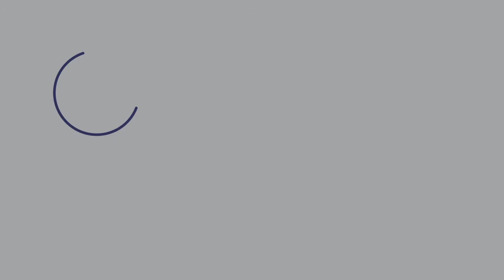The Goss: The Aussie Philanthropists Donating Millions to Fight Climate Change | AE 847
Access the FULL episode + transcript + interactive player when you sign up for the Aussie English Premium Podcast

Learn Australian English by listening to this episode of The Goss! These are conversations with my old man Ian Smissen for you to learn more about Australian culture, news, and current affairs.

In this episode, we talk about Australian philanthropists who are spending their money to help save Earth! We learn that these Australian millionaires are setting up foundations around Australia that can help fight climate change.

We also talk about IPA - not the International Phonetic Alphabet, because IPA also stands for Indian pale ale. It's a kind of beer loaded with hops so that it survives its long journey from India to Australia.